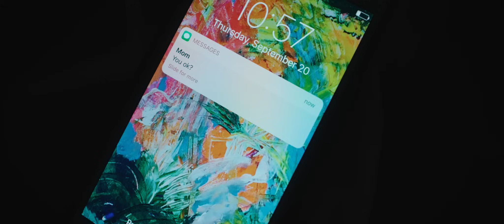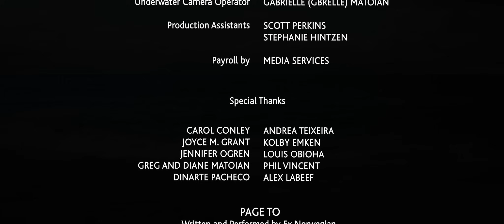Windblown - Award Winning Short Film | Psychological Thriller (Katie Vincent, Usher Morgan)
Windblown -- A Psychological Thriller Short Film by Katie Vincent and Usher Morgan

After the unexpected death of her brother, Beth Reeves seeks solace in her family’s New England cottage.  What seems at first like a quiet retreat quickly proves deceptive and dangerous.  Windblown challenges the classic adage, “find  what you love and let it kill you”. And  proves that grief... is a b**ch.

Directed and Produced by Usher Morgan and Katie Vincent
Written by Katie Vincent
Starring Katie Vincent, Jacob. A Ware, Susan Gallagher

This psychological thriller short film won the Best Short film award at Top Shorts award in 2020, as well as Best Short at the 2020 Los Angeles Film Awards. Windblown was also nominated for "best short" in 12 other film festivals, including the Greenpoint Film Festival and the The Yonkers Film Festival.

UK Film says: "Dealing with grief cinematically can be a challenging prospect, especially within the confines of a shortfilm structure. Not only do the filmmakers rise to the occasion, they deliver arguably one of the most impressive pieces of the year. The marvellous storytelling is heightened by incredible performances, superb filmmaking, and an absorbing atmosphere that is supercharged with tension."

Short Film Credits:
Windblown was written, co-directed, and co-produced by Katie Vincent.

About Katie Vincent:
Katie Vincent is an NYC-Based actor, writer, producer, musician and all around maker of stuff. Most recent credits include HomeBound, Windblown and The Last Frost. Past film credits include: Pickings (Usher Morgan),  Prego (Usher Morgan), Death (and Disco Fries) (Dennis Cahlo), Before The Snow (Manmade Productions), Hotel (Manmade), BadPuss: A Popumentary (Emily Weist), among other titles. She has also appeared in theatre pieces with Columbia University’s MFA Drama Program, Playhouse On Park, Lee Strasberg Theatre and Film Institute, and more. She received her BFA in Drama from Tisch NYU. Katie is a member of SAG-AFTRA. She also enjoys writing and performing music in and around NYC.

Co-directed and co-produced by Usher Morgan (Pickings, Trapped Inside)

About Usher Morgan:
Usher Morgan is an award-winning screenwriter, film director, producer and studio executive residing in New York City. Morgan started his career in book publishing and later became involved with film production and distribution. He produced his first documentary film The Thought Exchange starring David Friedman and Lucie Arnaz in 2012, followed by his directorial debut, the award-winning short film Prego. Morgan's first feature film, Pickings was released to wide acclaim and received a limited theatrical release via AMC Independent in March of 2018. His directing style is influenced primarily by film-noir and spaghetti westerns. The Los Angeles Times calls Usher Morgan, "a talent to watch". The 405 listed "Pickings" in its "Top 18 films of 2018" list.

Starring: Katie Vincent (Prego, Pickings), Jacob A. Ware (Boardwalk Empire), Susan Gallagher (Kobra Kai).

Windblown, Short Psychological Thriller Film was shot on the URSA Mini, edited on Adobe Premiere. Cinematography by Usher Morgan.